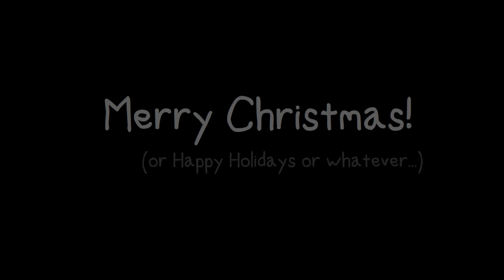Eddsworld - Xmas Day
Music: John Frederick Coots and Haven Gillespie - Santa Claus Is Coming to Town

"Join Edd and the others as they celebrate Xmas day.. sort of. I took a break from animating WTFuture to make this short flash for christmas, sorry it's no Zanta 3 but i hope you all enjoy it and have a great holiday :D" - Edd